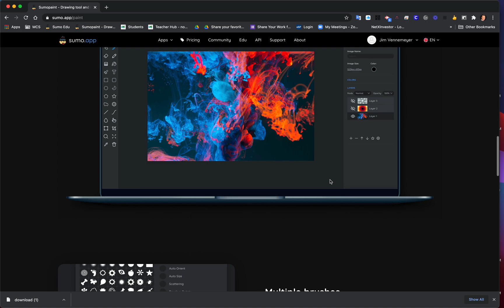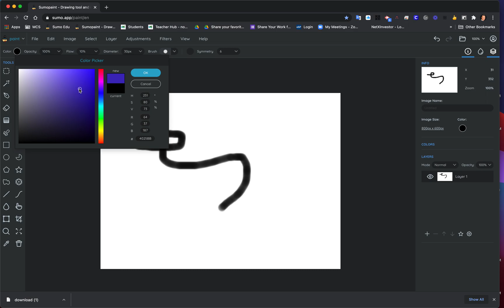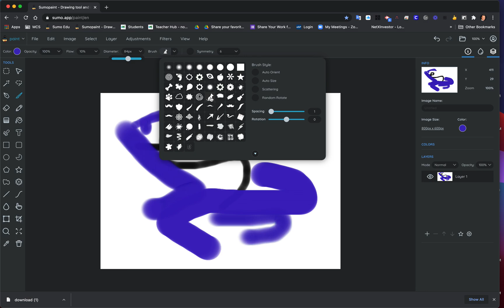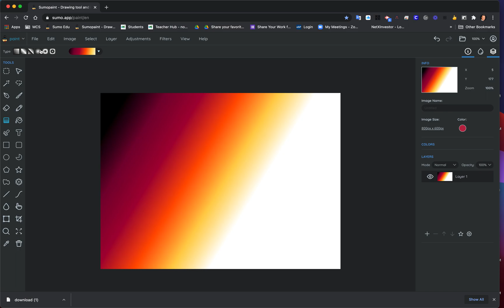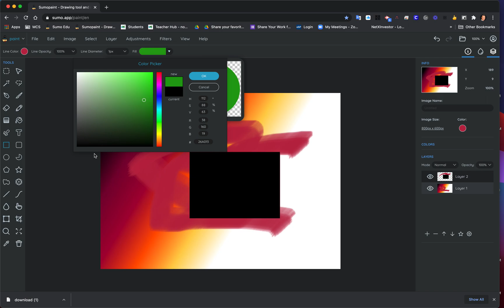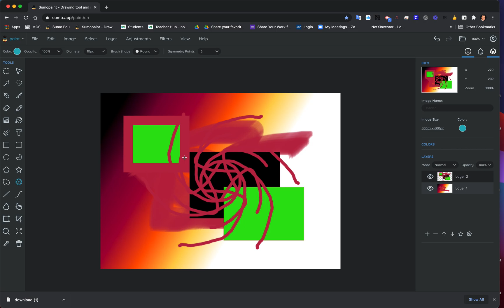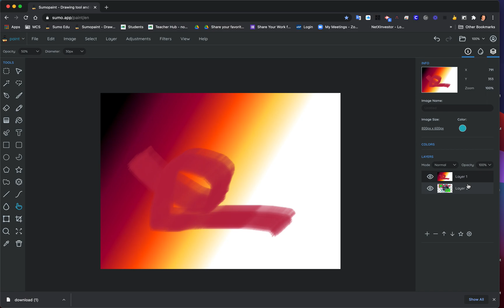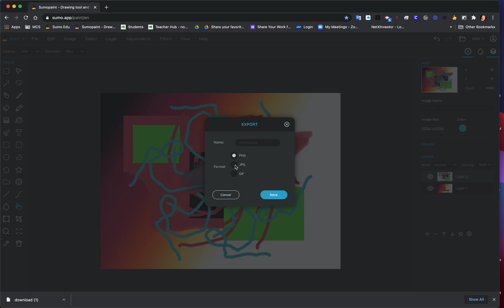Chromebook Art lesson 4 SumoPaint